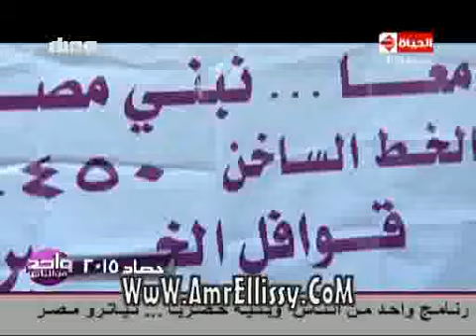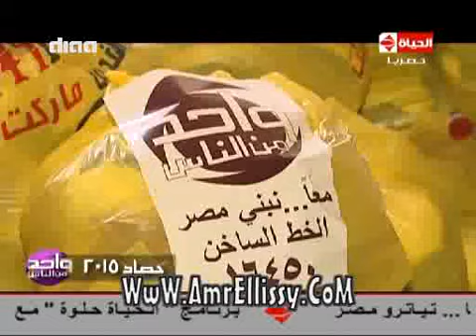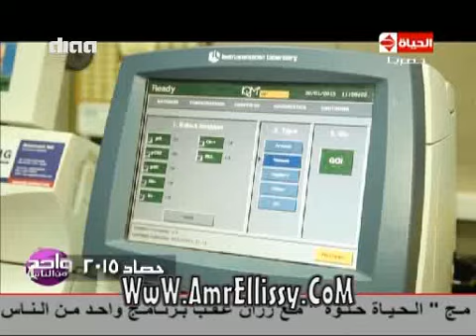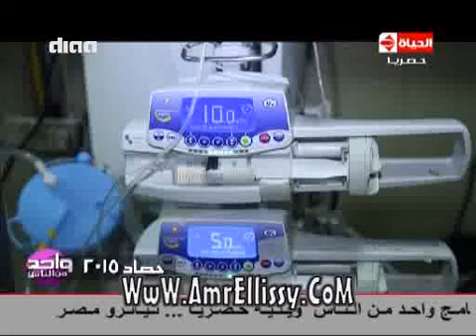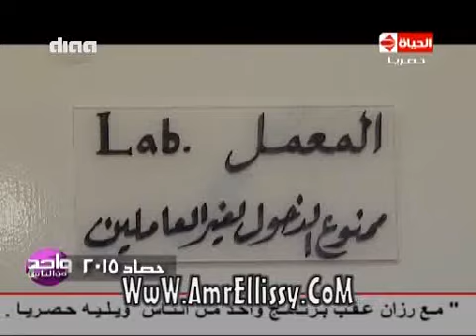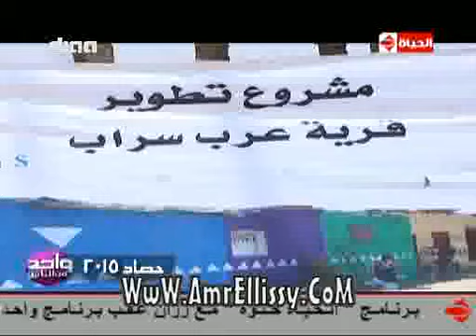واحد من الناس | حصاد 2015 - قوافل مساعدة القرى | مع د.عمرو الليثي